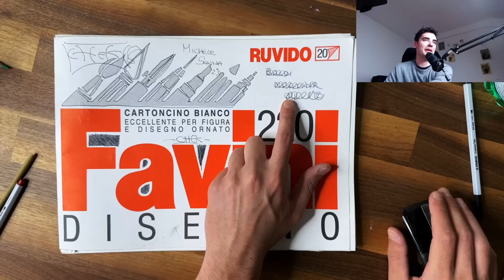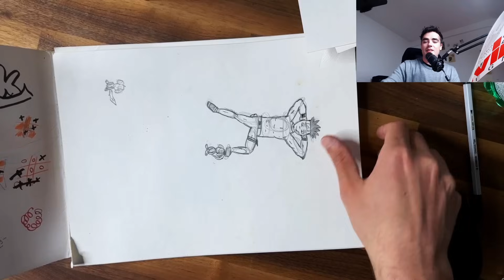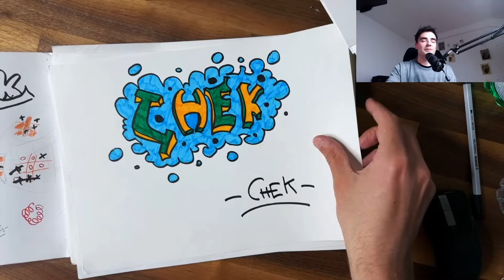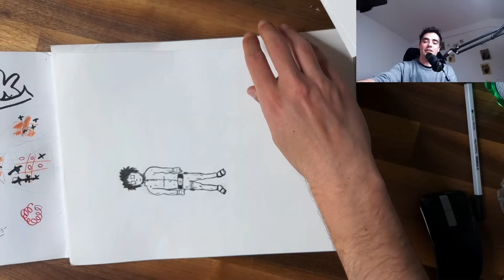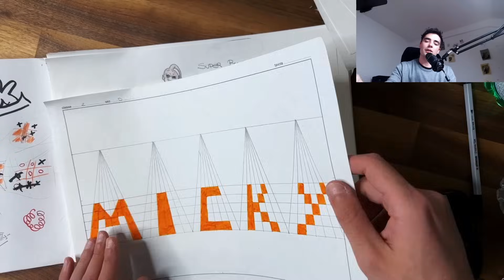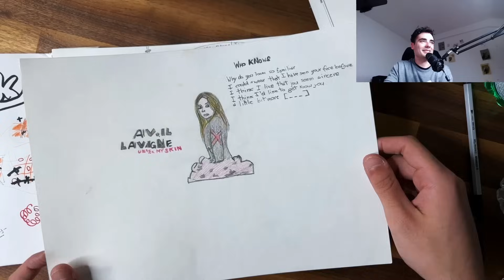ANCHE IO FACEVO SCHIFO A DISEGNARE (ho le prove)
ALTRI MATERIALI:

Supracolor Caran d'Ache (acquerellabili)
Prismacolor da 72
Le mie gouache (sono fantastiche)
Marker Ohuhu (meglio dei Girben)
Promarker da 96
Copia grigi freddi
TROVATE TUTTI I PENNELLI DELLA BORCIANI E BONAZZI SUL SITO DI MOMARTE
La mia carta da acquerello preferita
Il mio sketchbook preferito in assoluto
Il mio portamine preferito di sempre
La mia lampada (fa il suo dovere e la mia è viva da 3 anni)
Braccio per cellulare